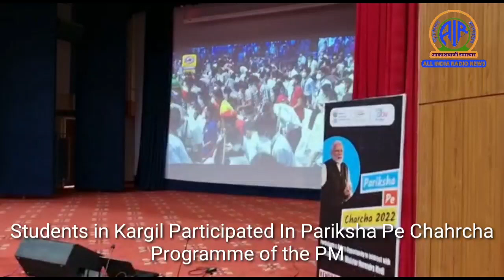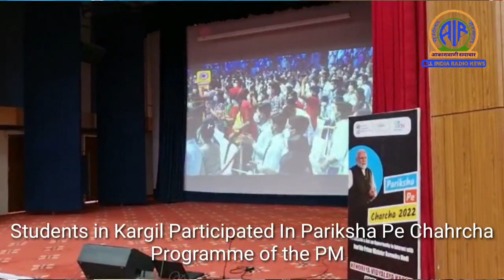Students in Kargil Participated In Pariksha Pe Chahrcha Programme of the PM